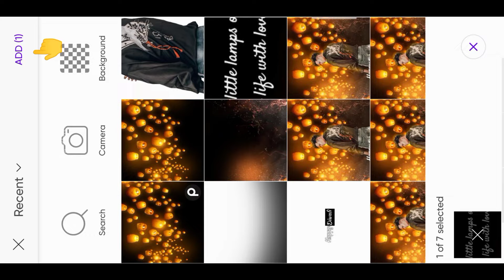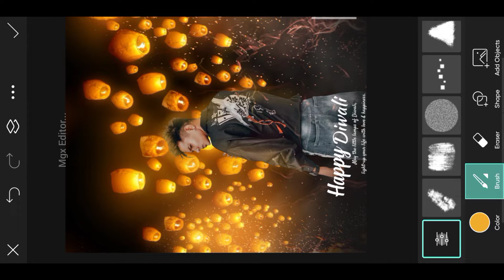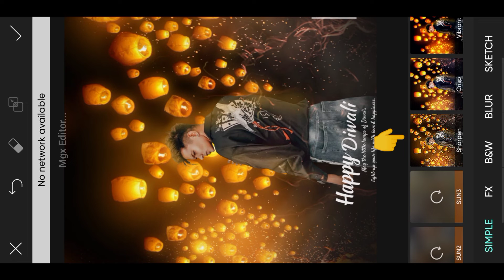Happy Diwali Special Photo Editing 2022 | Mgx Editor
New Happy Diwali Special Photo Editing 2022 Kaise kare

Note :-